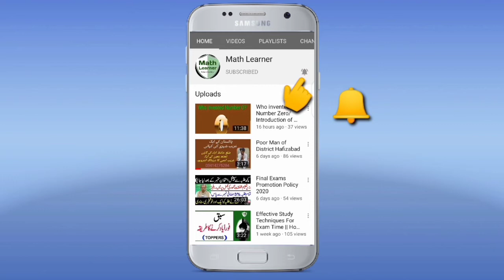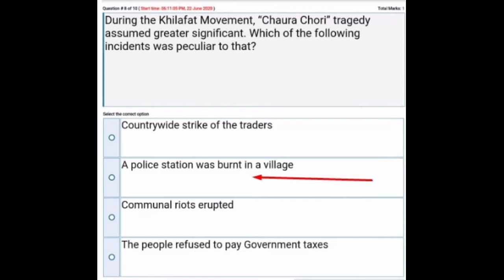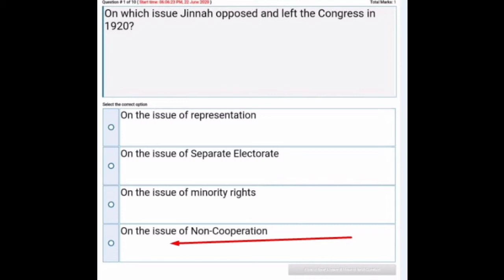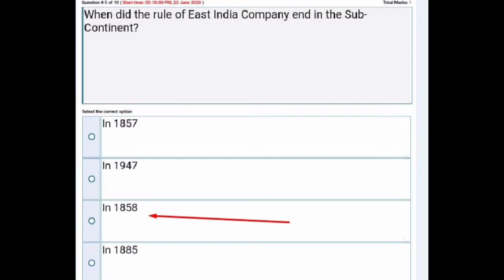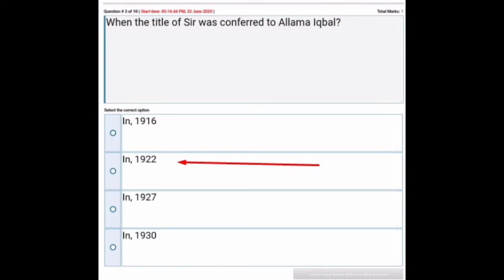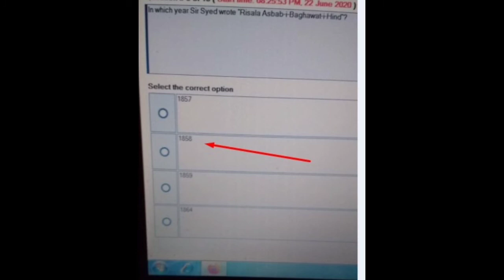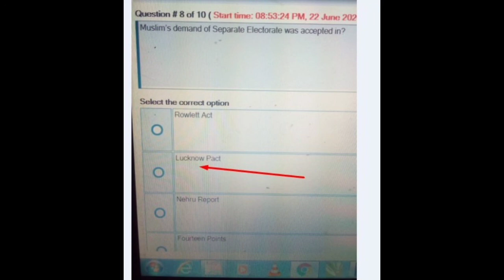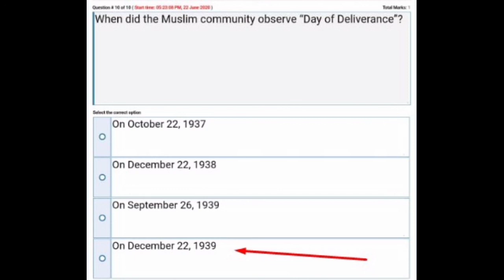PAK301 solved Grand Quiz Preparation spring 2020.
Pak301 Grand Quiz preparation material.